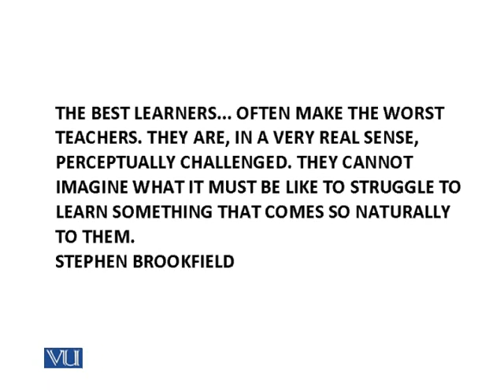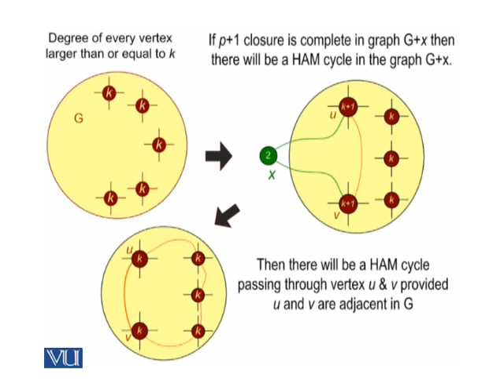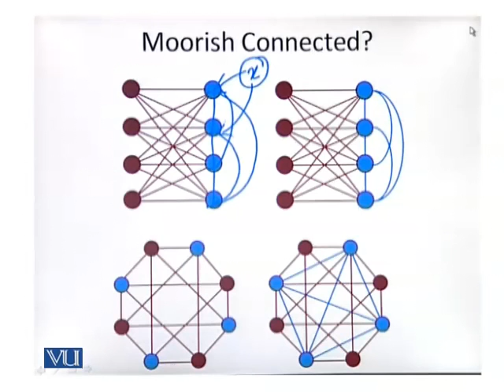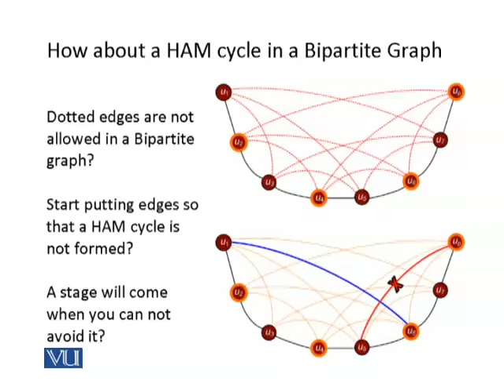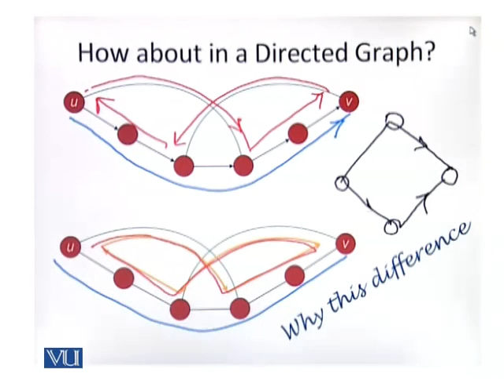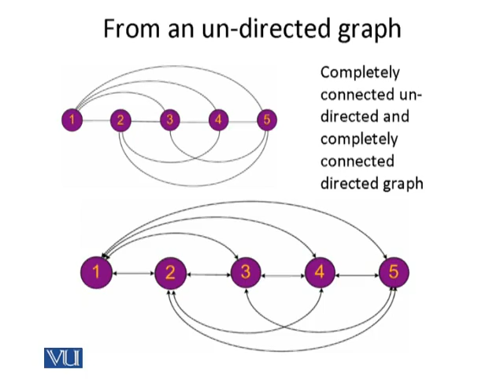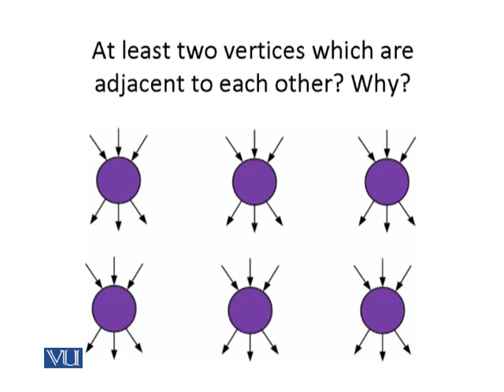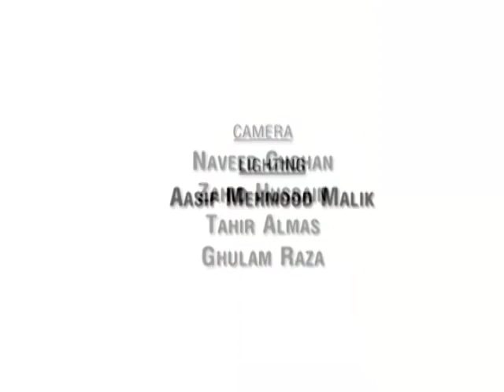CS503_Lecture40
CS503 Graph Theory & Algorithms